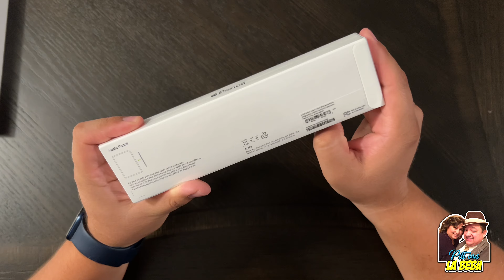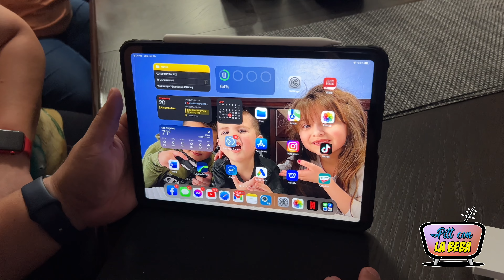Apple Pen 2 UNBOXING